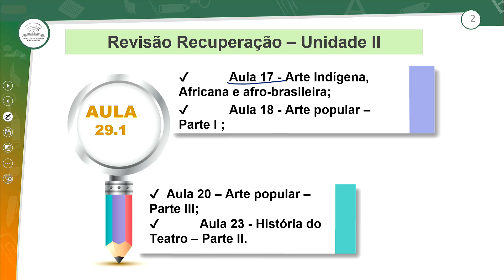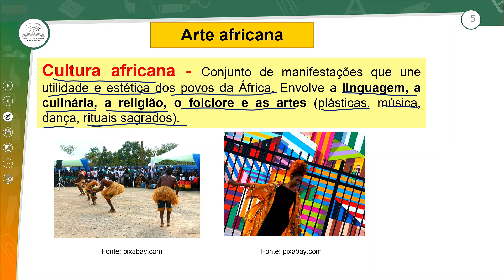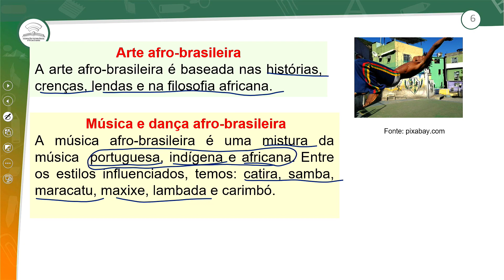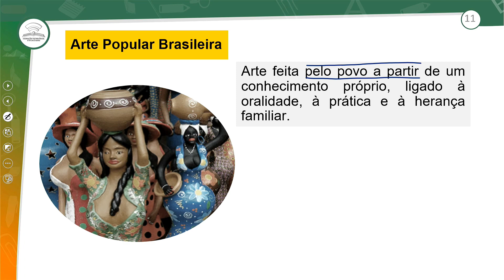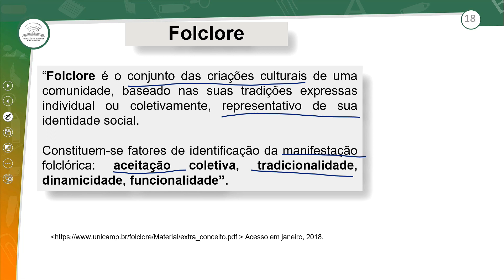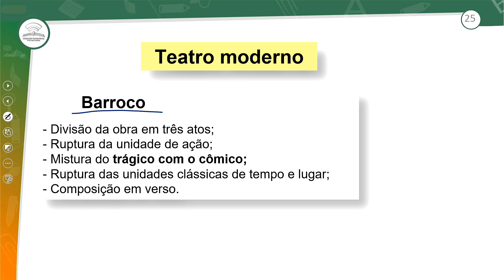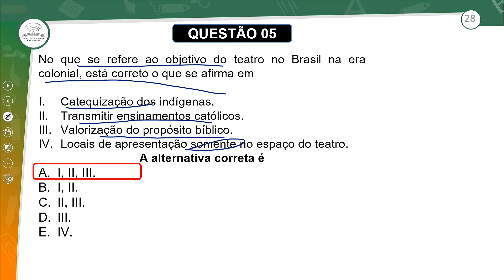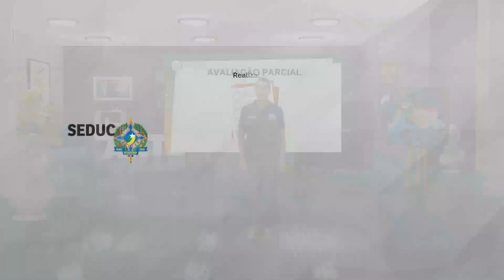29.1 - REVISÃO DE RECUPERAÇÃO - UNIDADE II - ARTE - 1º ANO E.M - AULA 29.1/2023